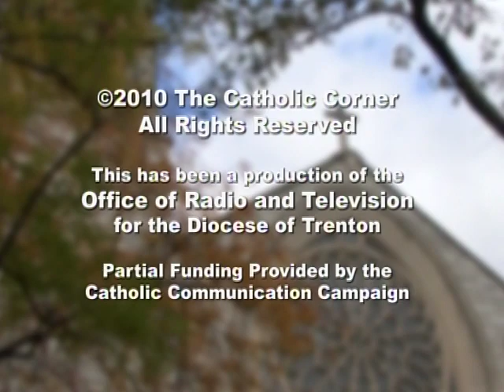Fr. Richard Rohr - Cosmic Christ